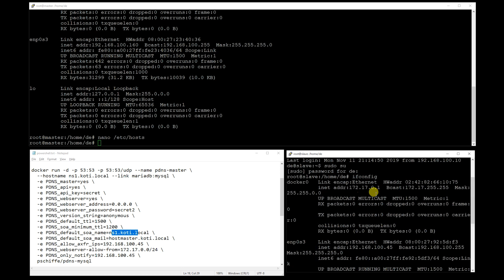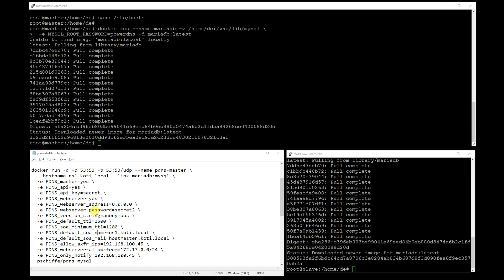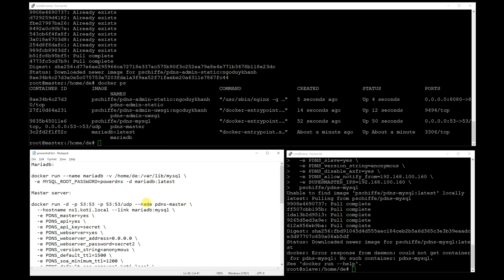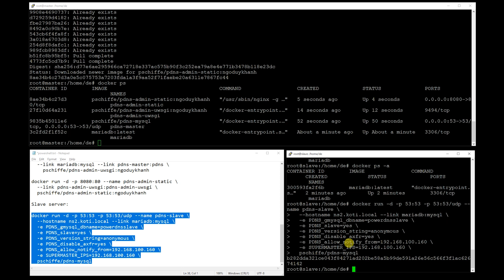How to run Powerdns on docker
My bigger project is to set up an infrastructure which will have local dns-, file-, vdr- and ldap on containers and vms. This is dns part and here is those commands

Mariadb:

docker run --name mariadb -v /home/de:/var/lib/mysql \
 -e MYSQL_ROOT_PASSWORD=powerdns -d mariadb:latest

Master server:

docker run -d -p 53:53 -p 53:53/udp --name pdns-master \
  --hostname ns1.koti.local --link mariadb:mysql \
  -e PDNS_master=yes \
  -e PDNS_api=yes \
  -e PDNS_api_key=secret \
  -e PDNS_webserver=yes \
  -e PDNS_webserver_address=0.0.0.0 \
  -e PDNS_webserver_password=secret2 \
  -e PDNS_version_string=anonymous \
  -e PDNS_default_ttl=1500 \
  -e PDNS_soa_minimum_ttl=1200 \
  -e PDNS_default_soa_name=ns1.koti.local \
  -e PDNS_default_soa_mail=hostmaster.koti.local \
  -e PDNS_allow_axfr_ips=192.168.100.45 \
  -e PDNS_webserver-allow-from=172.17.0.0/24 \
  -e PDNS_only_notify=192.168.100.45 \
  pschiffe/pdns-mysql

webadmin:

docker run -d --name pdns-admin-uwsgi \
  --link mariadb:mysql --link pdns-master:pdns \
    pschiffe/pdns-admin-uwsgi:ngoduykhanh

docker run -d -p 8080:80 --name pdns-admin-static \
  --link pdns-admin-uwsgi:pdns-admin-uwsgi \
  pschiffe/pdns-admin-static:ngoduykhanh

Slave server:

docker run -d -p 53:53 -p 53:53/udp --name pdns-slave \
  --hostname ns2.koti.local --link mariadb:mysql \
  -e PDNS_gmysql_dbname=powerdnsslave \
  -e PDNS_slave=yes \
  -e PDNS_version_string=anonymous \
  -e PDNS_disable_axfr=yes \
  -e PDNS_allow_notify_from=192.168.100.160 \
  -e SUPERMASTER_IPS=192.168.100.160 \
  pschiffe/pdns-mysql